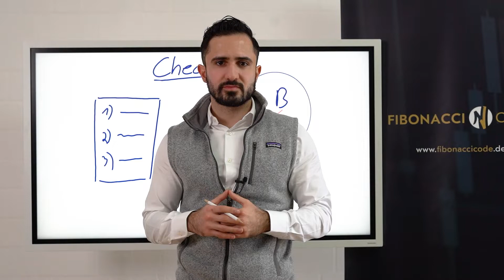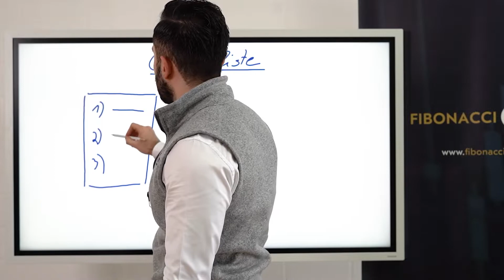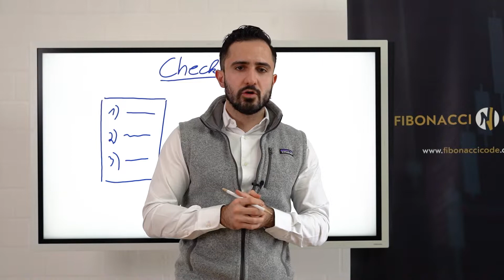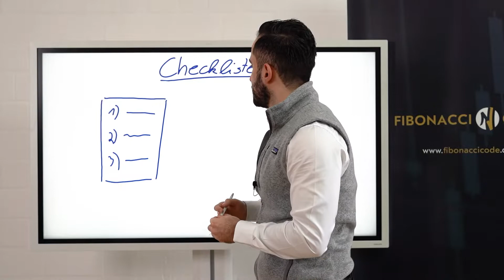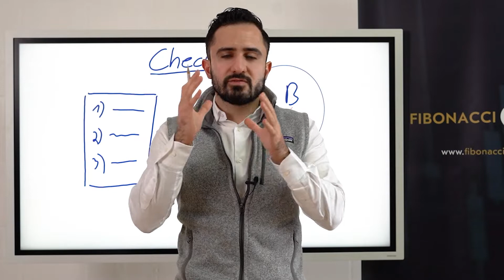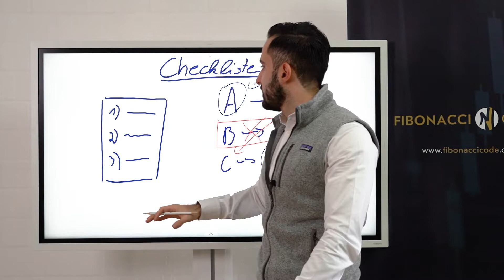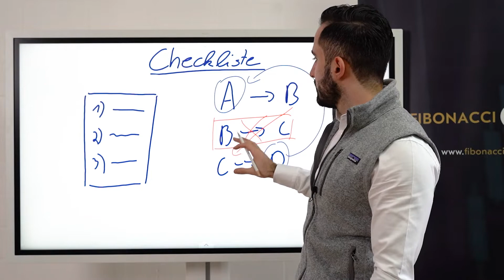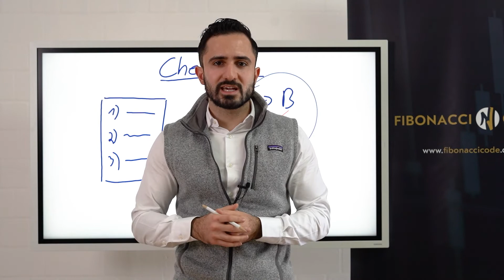Mehr Zeit und Sicherheit beim Börsenhandel durch Checklisten